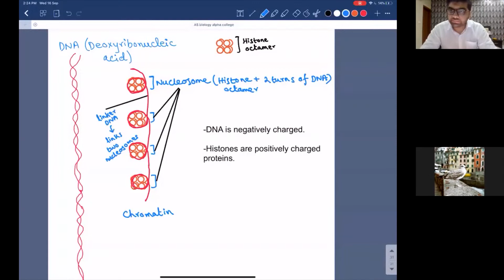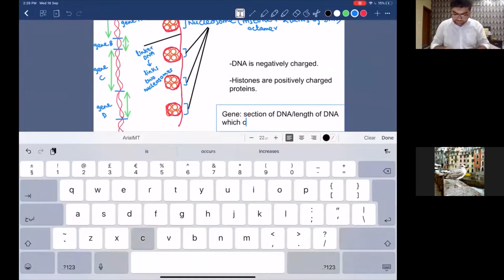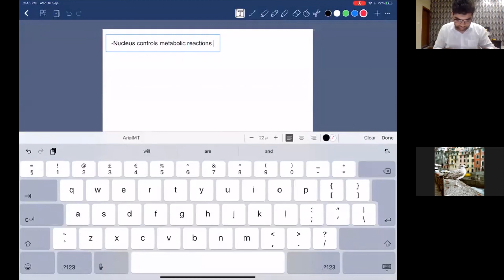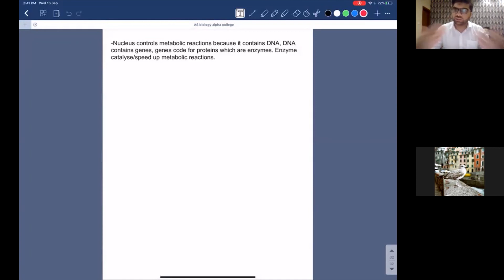Nucleus part 3 - Cell structure (AS Biology)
In this video lecture, students will learn in detail about the structure and function of the nucleus, which is the control centre of eukaryotic cells. This video is part three of the 'nucleus' lecture series.